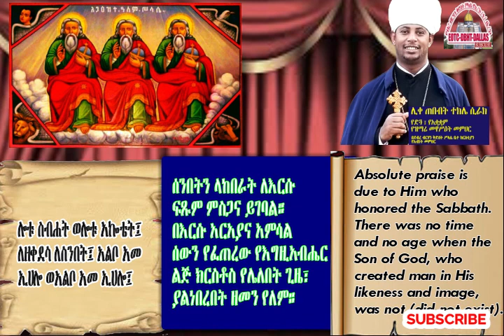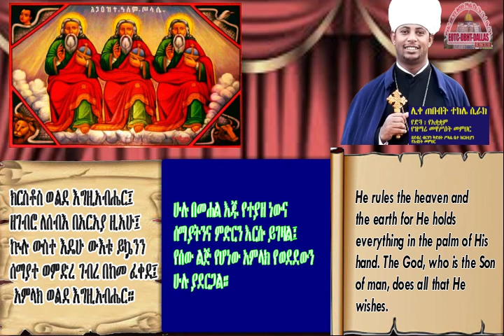"ሎቱ ስብሐት" መዝሙር ዘቅዱስ ያሬድ፤ በሊቀ ጠበብት ተክሌ ሲራክ ዘደብረ ብርሃን ሥላሴ - Dallas, TX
ሎቱ ስብሐት መዝሙር ዘቅዱስ ያሬድ